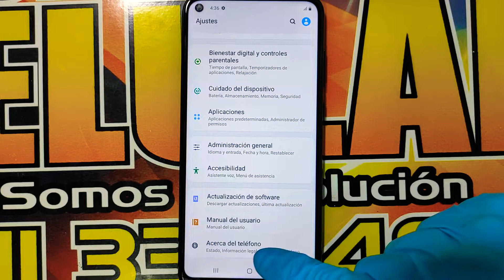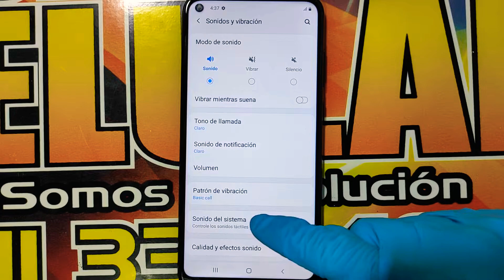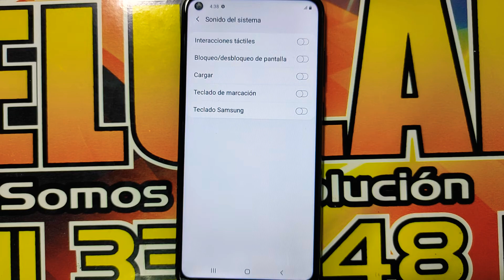cómo configurar sonidos del sistema teclado de Samsung galaxy A11